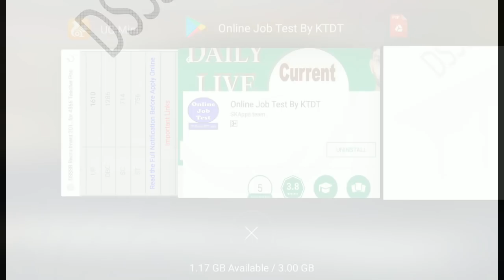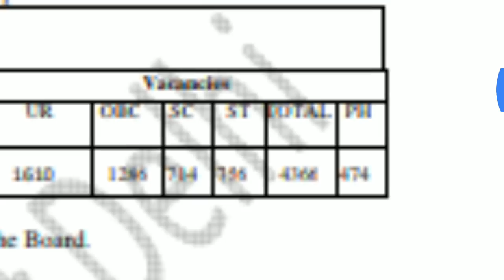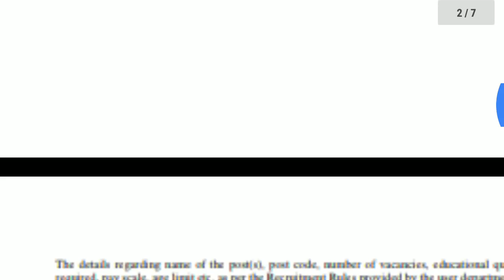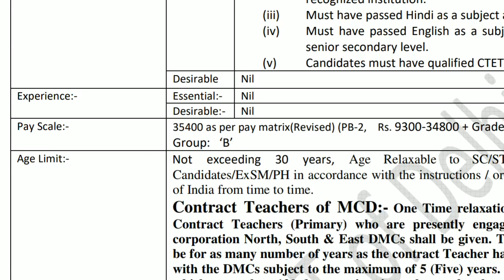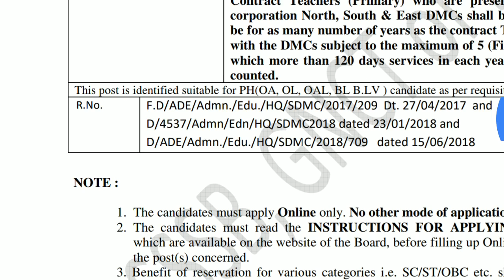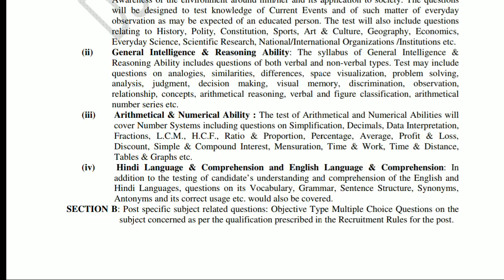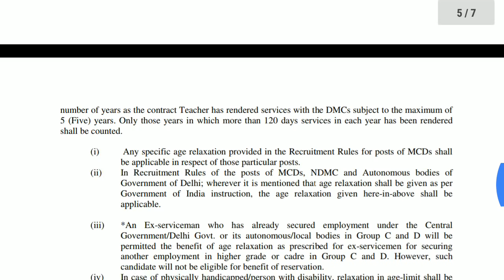लो आ गई भर्ती - इंतजार हुआ खत्म 📢 Dsssb Teacher Job 📢 Primary Teacher bhrti - KTDT